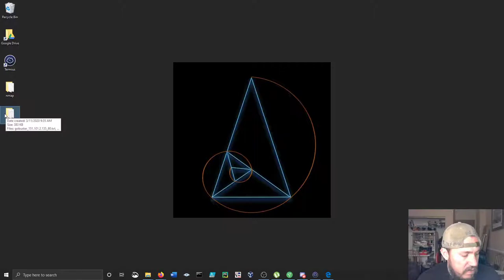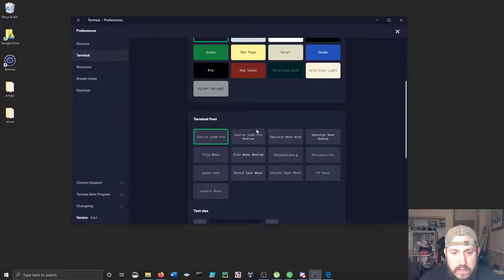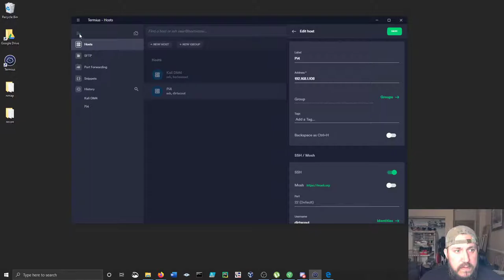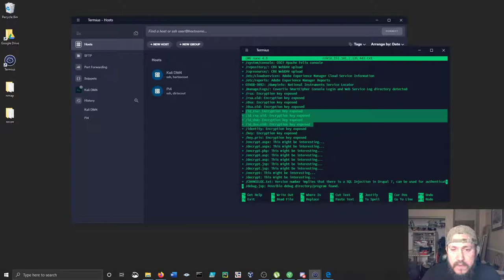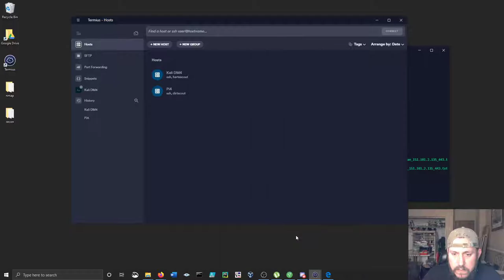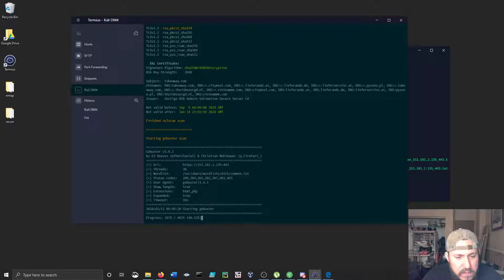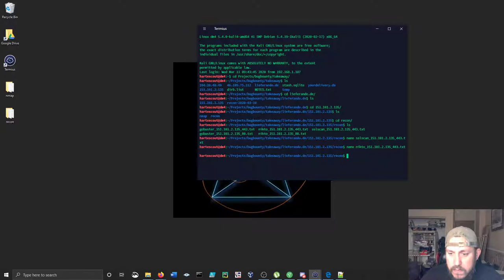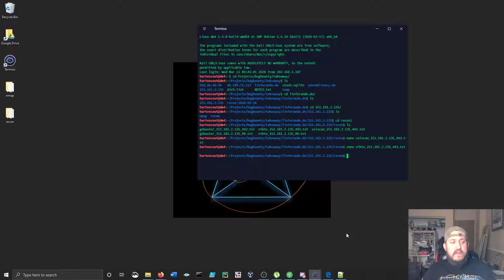Termius (Use Putty, It's Free) Makes Things Super Convenient. SSH to my KALI Box For Some RECON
Just documenting, showing off some decent things to do with SSH when you are sitting on your windows machine. SFTP is great as you can pull all your recon files to your current desktop and work from there. Good times...